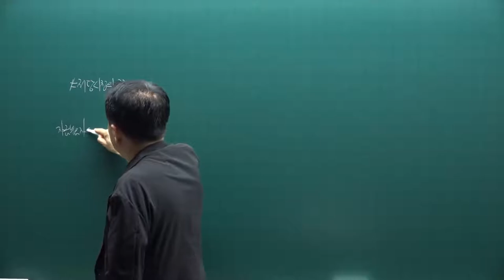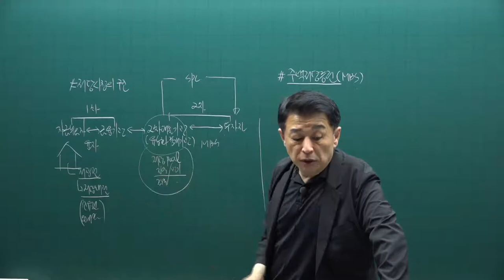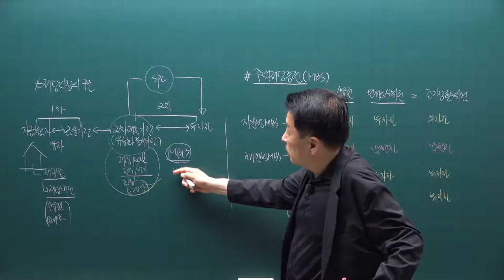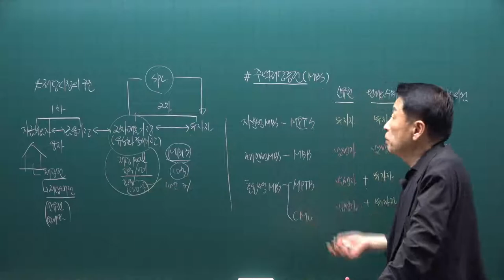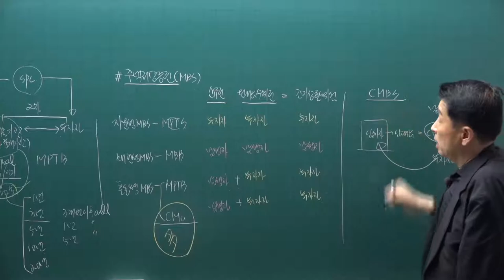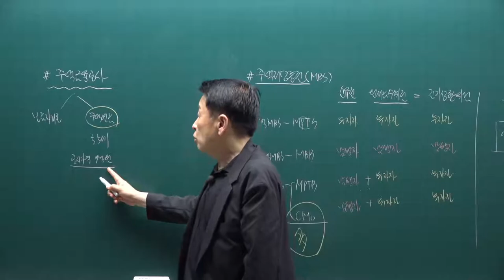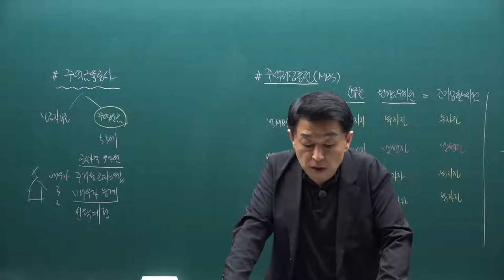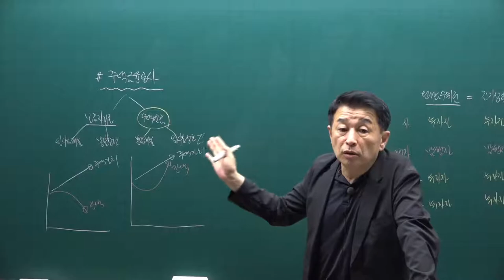[공전무] 2021년 공인중개사 학개론 핵심요약 24강